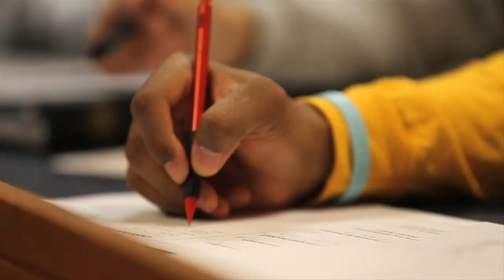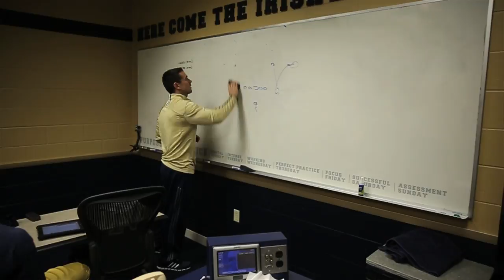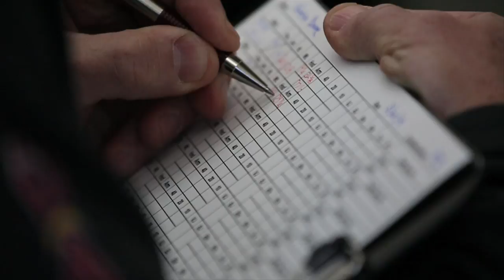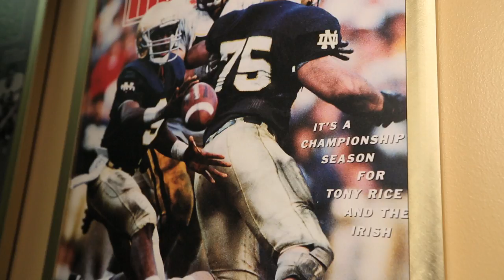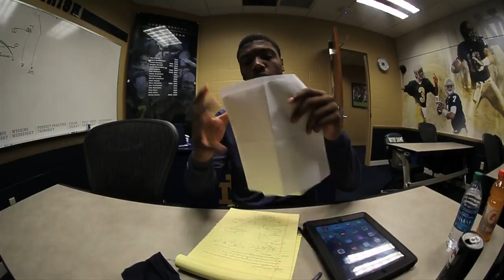Strong And True - Spring Football 2014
A behind-the-scenes documentary chronicling the 2014 spring football practice schedule for the Notre Dame Football Team.